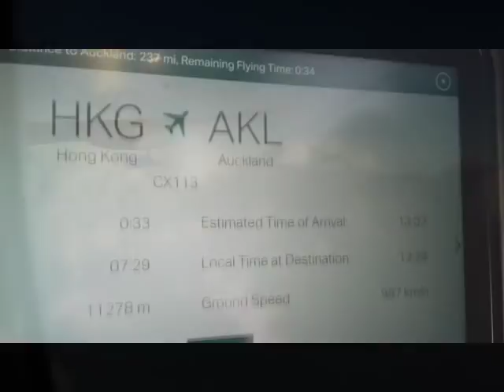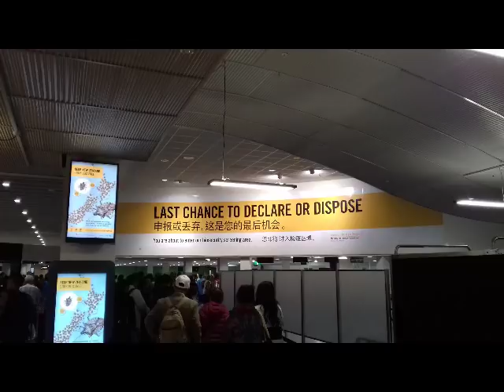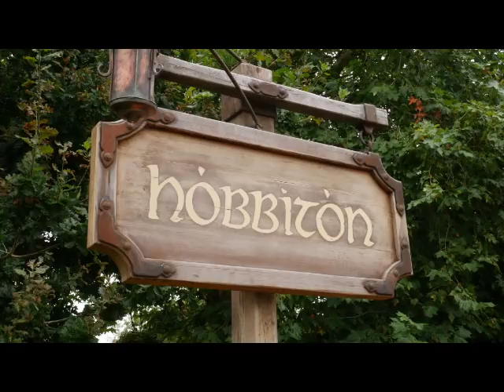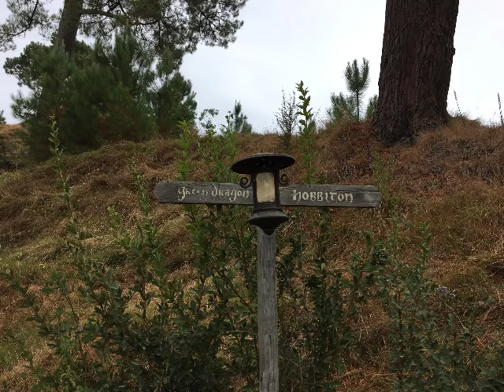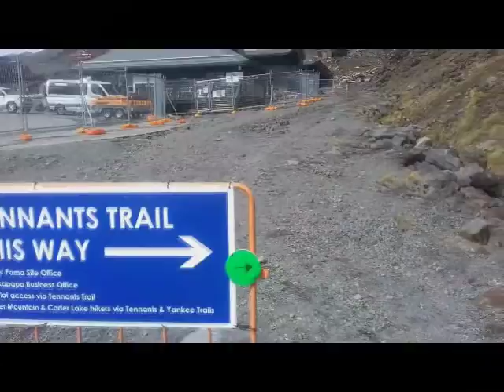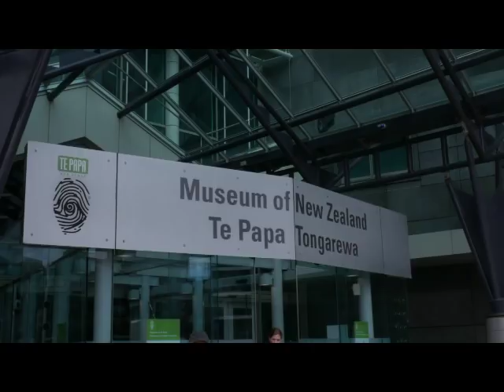147. adás: Élménybeszámoló az Új-Zélandi utazásunkról (Hobbitfalva, Edoras, Vasudvard stb.)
Sziasztok!
A Tune Up Radio 147. adását hallgathatjátok, melyben Gáspárral beszámolunk Új-Zélandi utazásunk minden apró részletéről, nagy hangsúlyt fektetve a Gyűrűk Ura forgatási helyszíneire, a helyi gasztronómiára és az érthetetlen nyelven vartyogó buszsofőrökre.

Résztvevők:  András, Gáspár, Lóri